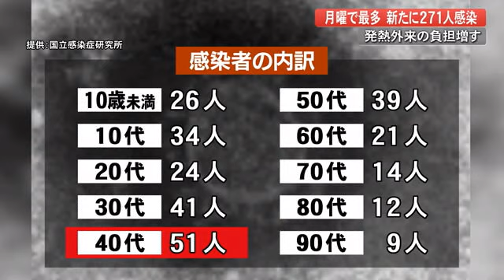【詳報】高知県で月曜最多の271人感染「医療提供体制への負担が大きくなっている」【新型コロナ】 (22/07/25 19:00)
高知県は7月25日、県内で新たに未就学児から90代までの男女271人の新型コロナウイルス感染が確認されたと発表しました。70代の女性1人が中等症で、そのほかは軽症、106人の感染経路が不明です。

年代別では40代が51人と最も多く、次いで30代が41人、50代が39人などとなっています。

市町村別では高知市が148人、香南市が28人、南国市が25人など、23市町村で感染が確認されています。

新たなクラスターは中央東管内の2件です。中学校の室内スポーツの部活動で生徒6人、入所型の高齢者施設で入所者8人の感染が確認されています。

県は、感染拡大により「医療提供体制への負担が日に日に大きくなっている。感染して自宅待機を余儀なくされる医療スタッフも増えている」として、次のように述べました。

健康政策部・川内敦文 医監：
発熱外来の体制確保が厳しくなりつつある。午前中に予約が埋まってしまう施設があると聞く

感染者の累計は3万8656人となりました。医療機関には92人が入院していて重症は1人増えて4人、中等症は11人です。

四国の感染者数は愛媛県は504人、香川県は478人、徳島県は507人となっています。